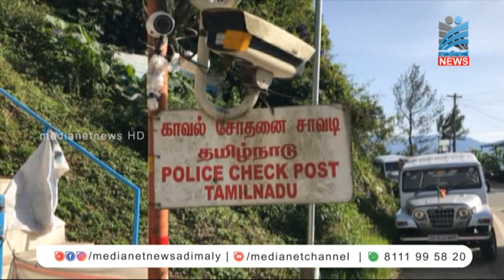തമിഴ്നാട്ടിലേയ്ക്ക് ബസ് സര്‍വ്വീസുകള്‍ പുനരാരംഭിയ്ക്കാന്‍ നടപടിയില്ല...